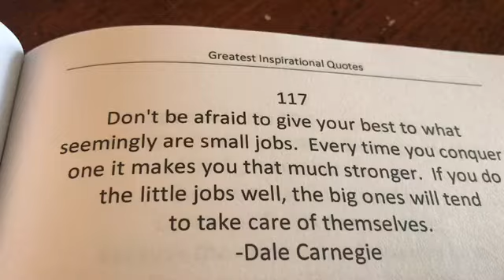STAYED ON PLAN EVEN WITH HIGH POINTS BREAKFAST. 5-22-19